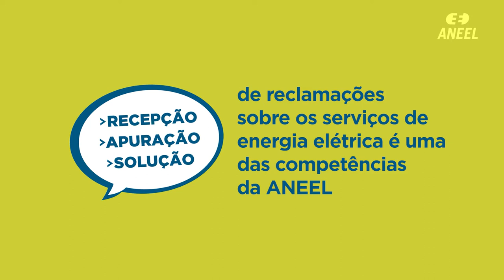Como registrar sua reclamação na Ouvidoria da ANEEL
Precisa registrar uma reclamação em relação aos serviços de energia elétrica prestados pela sua distribuidora? Veja como fazer:

1) Fale com sua distribuidora. Ela possui os dados de seu contrato e a estrutura operacional adequada para atender a sua demanda. Encontre aqui todos os contatos

2) Se o problema não for solucionado, acione a ouvidoria da distribuidora;

3) Se ainda assim o problema persistir, registre sua solicitação nos canais de atendimento da ANEEL.